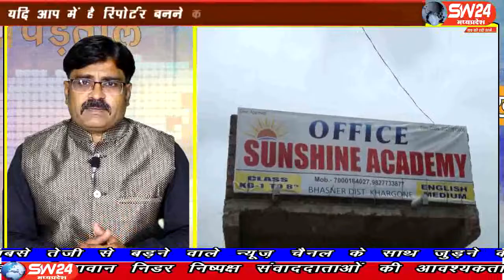SW 24 News Madhyapradesh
SW 24 news की पड़ताल में. जाने..
* कैसे निजी स्कूल बिना खेल मैदान के खेल रहे बच्चों के भविष्य से.
*मान्यता की आड़ में चल रहे निजी स्कूलों को किनकी है शय.
*परीक्षण में कैसे पास हुए स्कूल जब हो खुद हो अप्रशिक्षित.
*पशुओं को बांधे आंगन में कैसे है यह स्कूल ...
 *अधूरे स्कूलों के है जहां निर्माण...
**कैसे करेंगे वो बच्चों का भविष्य निर्माण...
अब नहीं होगी ... साँच को आंच. जब करेंगे
    जिला शिक्षा अधिकारी टीम
सहित स्कूलों की जांच देखें ...ख़ास खबर.
           ख़ास कार्यक्रम में...
              ..स्कूल ..
     मेरा ..आपका.. या ...हमारा ..
सिर्फ
SW 24 न्यूज मध्यप्रदेश पर.